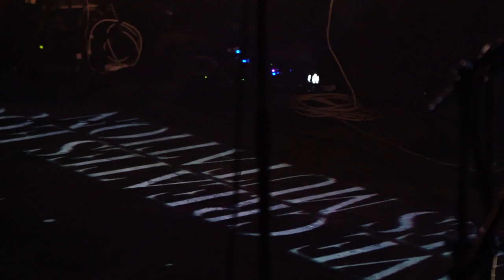TECHNOBOYS PULCRAFT GREEN-FUND LIVE「ORB」@BLACK CHAMBER OSAKA（1/6/2019）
TECHNOBOYS PULCRAFT GREEN-FUND 3rd Album
「VISIBLE INVISIBLE」
28/10/2020 release !!

TECHNOBOYS PULCRAFT GREEN-FUND
LIVE “ORB”
1/6/2019 @ BLACK CHAMBER OSAKA

[SET LIST]
01 VISIBLE INVISIBLE
02 COLD WATER
03 Last Watcher
04 WAIT IT
05 Mr.HONDA
06 A=A+A'
07 INFLUENCE
08 A FLOWERING SNAKE
09 MAGUS MODE
10 Application Metrics
11 NERVOUS SIGHTSEEING
12 CUBIC FUTURISMO -TPG Ver.-
13 SIX SAME FACES
14 ORB

-encore-

15 BAKA-BONSOIR! -TPG Ver.-

Electric Bass & Synthesizers & Vocal
Tohru Fujimura

Synthesizers & 12st Noise Guitar & Vocal
Yohei Matsui

Synthesizers & Vocal
Tomohisa Ishikawa

Drums & Simmons
Shinya Nishiwaki

Projection
Keisuke Takahashi

Camera Operator
Keisuke Takahashi
Koji Sugahara
Yuki Ohno
Moyou Kawazaki

Audio Engineer
Hiroyuki Yashiro

Lighting Designer
Hidenori Kono

Hair & Makeup
Tomoya Nakamura

Equipment Support
ORB Co.,Ltd.